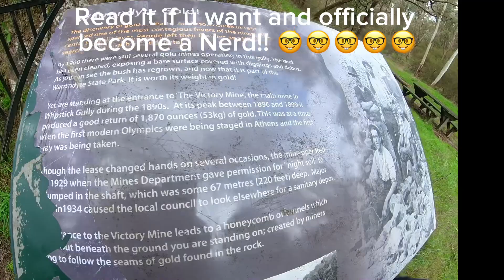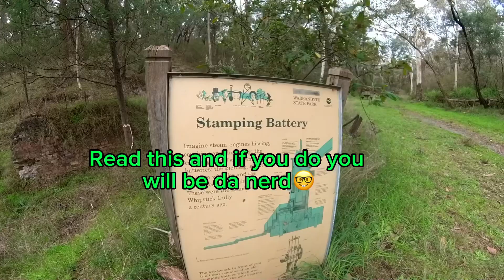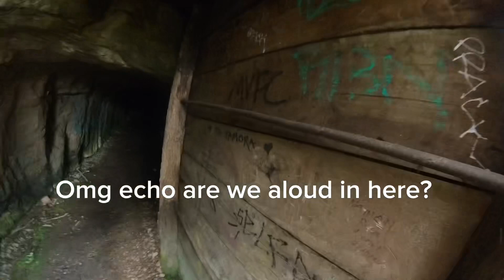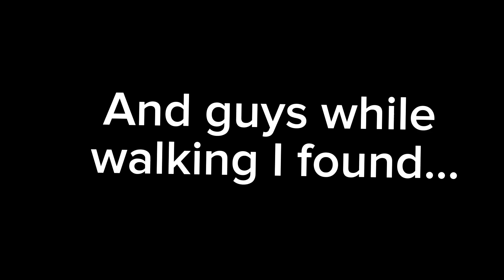So we went hiking at a gold heritage walk?